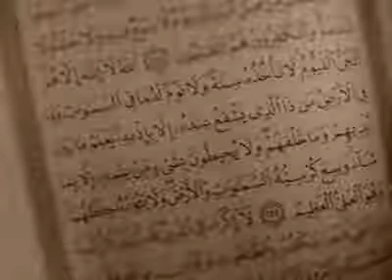‫آية الكرسي يبكي القلوب